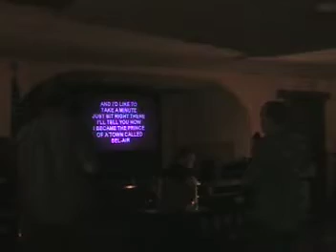The Fresh Prince of Bel-Air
As performed (funnily) by Chuck and Pat.